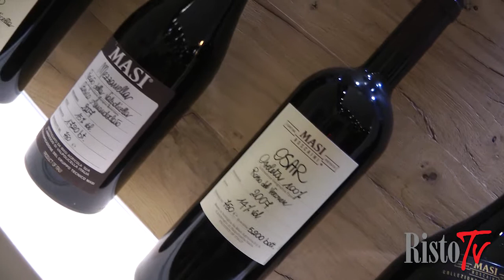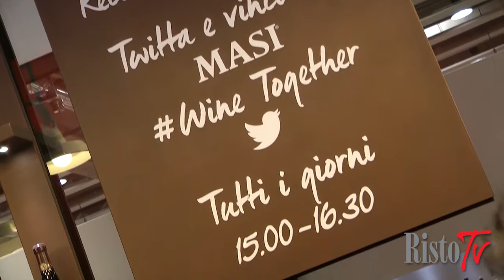Vinitaly 2014 - Masi Agricola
Intervista a Raffaele Boscaini, direttore marketing di Masi Agricola.

A Vinitaly l'azienda veneta ha proposto un focus sugli "ultimi nati" dalla tecnica dell'appassimento. Per gli estimatori, edizioni luxury e la Cantina Privata Boscaini. Degustazione insolita con il Recioto "on the rocks".